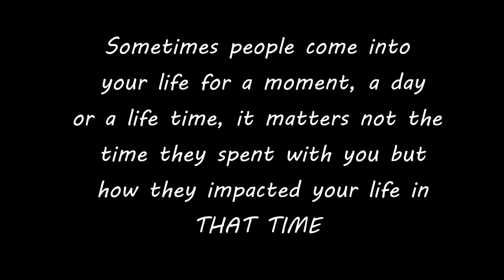TUJEM NANV KITEM Konkani SHORT Suspense FILM | New konkani film | New konkani film 2022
TUJEM NANV KITEM trailer Konkani SHORT Suspense FILM | New konkani film  | New konkani film 2022